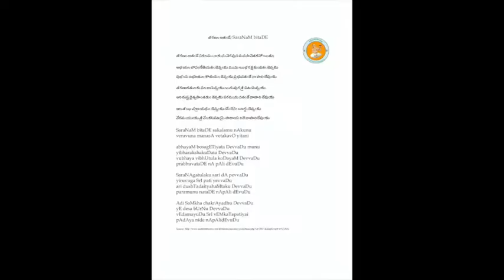Annamayya Padayagnam- Saranambitadu by Kum Achyuta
Ragam: Malahari
Talam: Adi
Tunesmith :